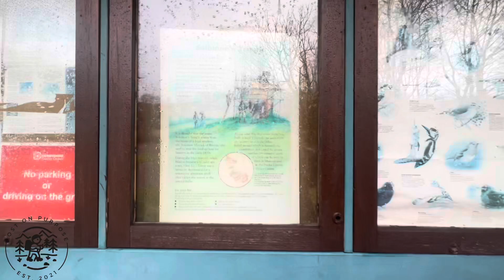Świątynia Salomona i Lokalny Rzeźnik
Po długiej hibernacji zimą czas wyruszyć z kopyta na szlak. Tym razem Buxton i „Salomon Temple”

Dziękujemy za wspólnie spędzony czas i do następnego :)